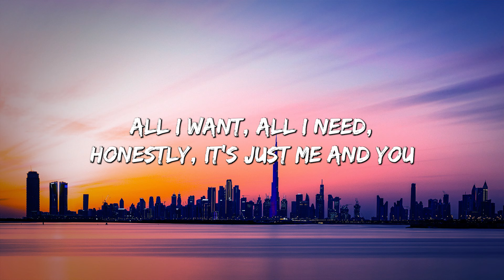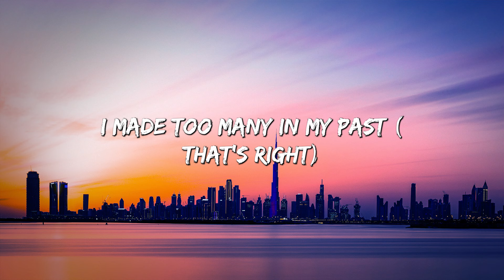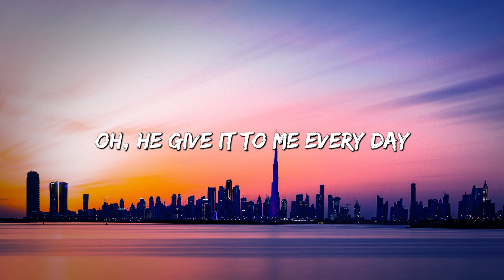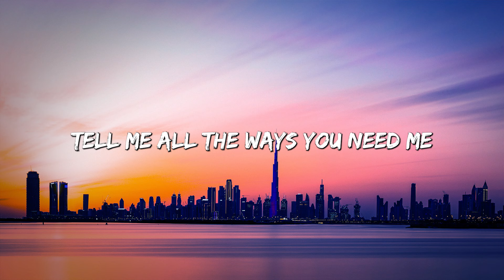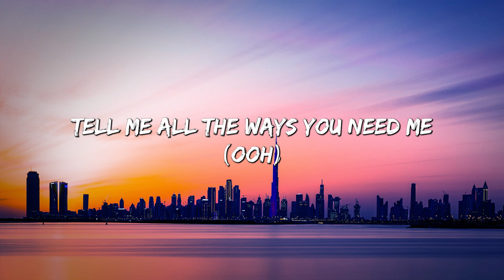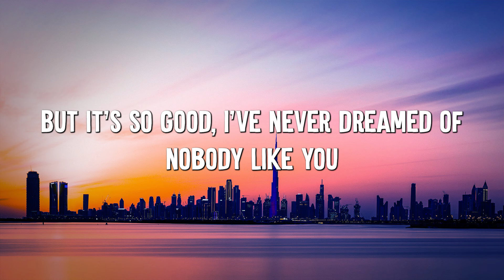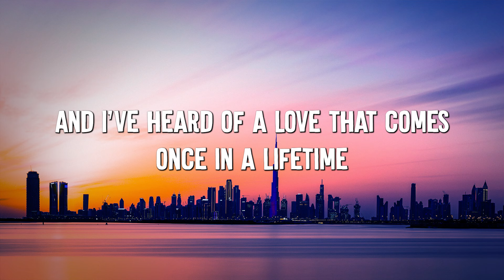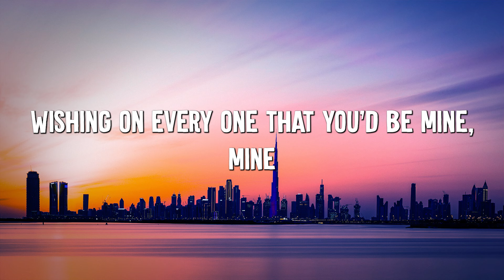EVERYDAY - Ariana Grande (lyrics) || Dua Lipa, Ruth B.... (MixLyrics)